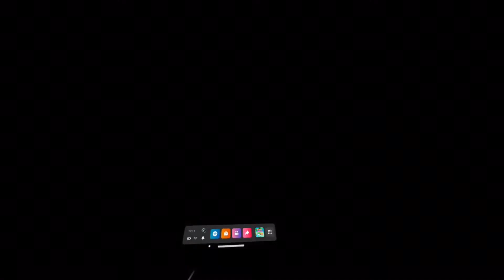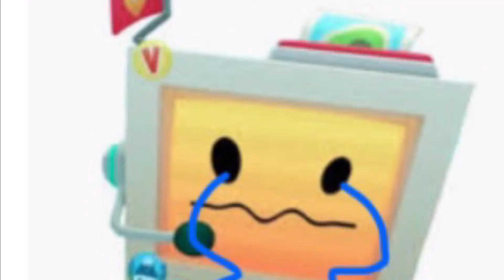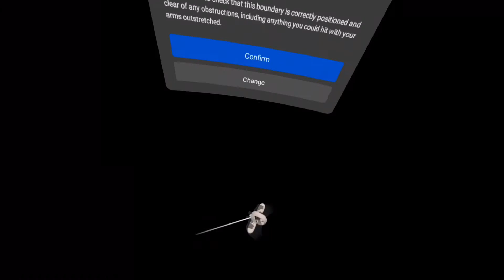Hello I’m under the water[ Vacation simulator part 2]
I found treasure!